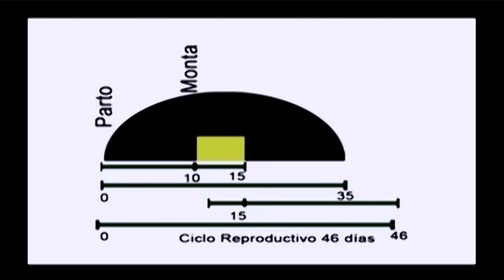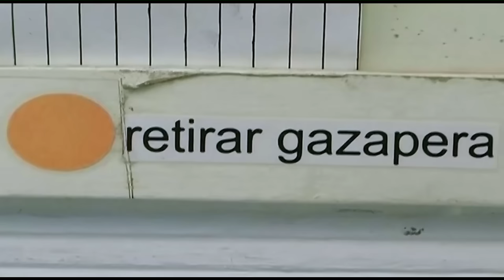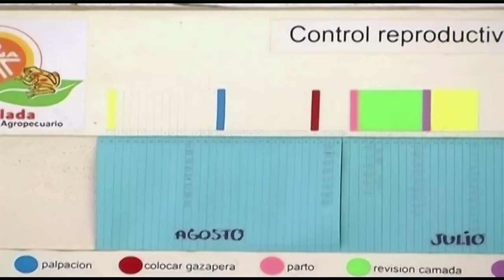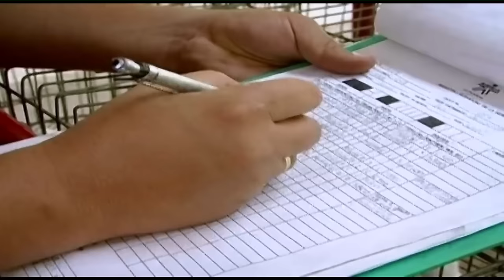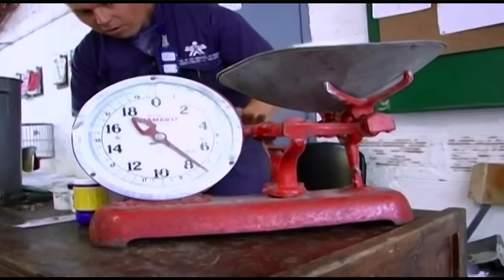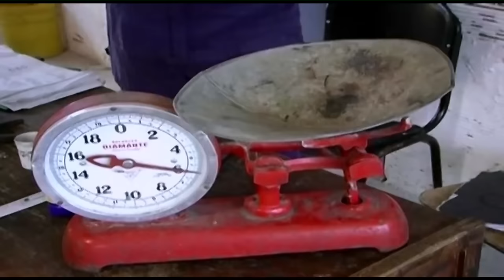Cómo criar Conejos, Cunicultura - TvAgro por Juan Gonzalo Angel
El conejo común o conejo europeo (Oryctolagus cuniculus) es una especie de mamífero lagomorfo de la familia Leporidae, y el único miembro actual del género Oryctolagus. Está incluido en la lista 100 de las especies exóticas invasoras más dañinas del mundo de la Unión Internacional para la Conservación de la Naturaleza.
Vive en áreas secas próximas al nivel del mar con un suelo arenoso y blando para facilitar la construcción de madrigueras. Habitan en bosques aunque prefieren campos extensos cubiertos por matorrales donde pueden esconderse. Antiguamente también eran frecuentes en tierras de cultivo aunque los nuevos métodos de arado incluyen la destrucción de madrigueras de conejos
El conejo es un animal gregario y territorial (territorios de menos de 15 m², en ocasiones solo 1 o 2). En óptimas condiciones de terreno y alimento prefieren vivir en largas y complejas conejeras o madrigueras. En ellas habitan de 6 a 10 individuos adultos de ambos sexos. La jerarquía de dominancia es importante en los machos ya que establece quién tiene prioridad para el apareamiento.
La abundancia de la especie, se basa, además de en su capacidad reproductora, en su condición de fitófago con doble digestión, asemejándose a los rumiantes. En efecto, el conejo practica la cecotrofia, de modo que las heces blandas (cecotrofos), ricas en bacterias y proteínas, son reingeridas para un segundo tránsito digestivo. Estos excrementos son más frecuentes por las mañanas, cuando los animales se encuentran en reposo. Como otros lagomorfos, el conejo ha estado considerado mucho tiempo como un rumiante, con los que no tiene ninguna relación; ello se fundamenta en la observación del comportamiento del conejo, que pasa largas horas removiendo las mandíbulas de derecha a izquierda. En realidad, estos movimientos no se explican por la rumia sino por la alimentación en dos tiempos. Primero, el conejo digiere la hierba que consumió; la celulosa es digerida por las bacterias Anaerobacter a ácidos grasos volátiles que sirven de nutrientes. Resulta de ello son los cecotrofos, excrementos verde oliva, blandos y brillantes que el conejo toma de salida del ano y vuelve a ingerir. Los excrementos finales del conejo son de un marrón oscuro, más gruesos (7 a 12 mm de diámetro) y duros.